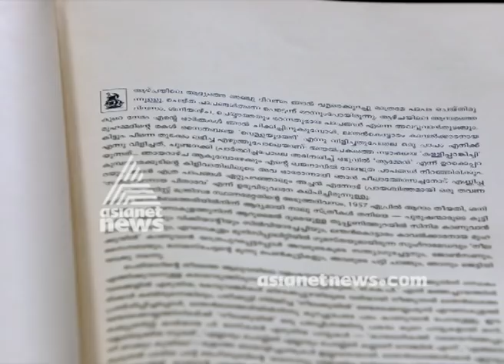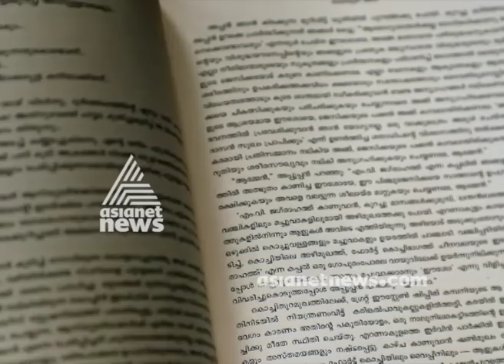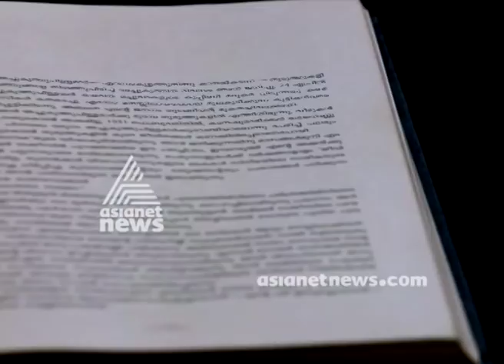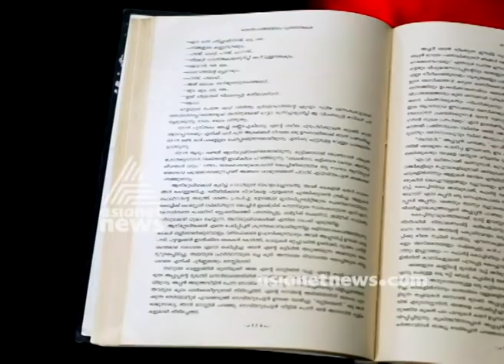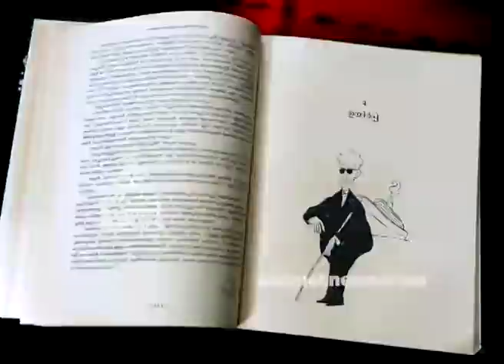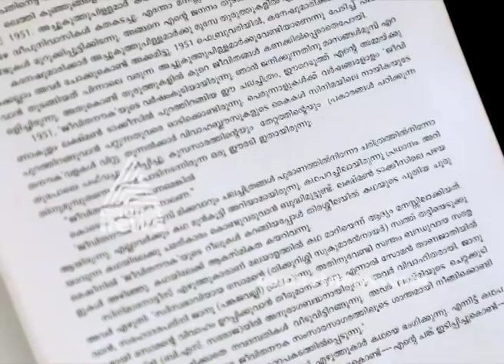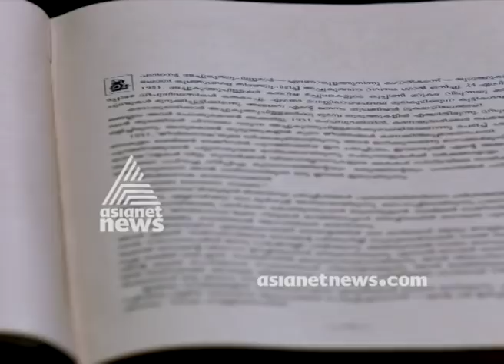തിരുത്തിയെഴുത്ത് | Interview with N S Madhavan | 23 Feb 2019